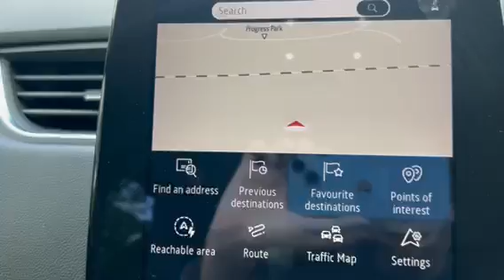HN20KSK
ZOE HAT R135 i GT Line ZE 50kWh AU